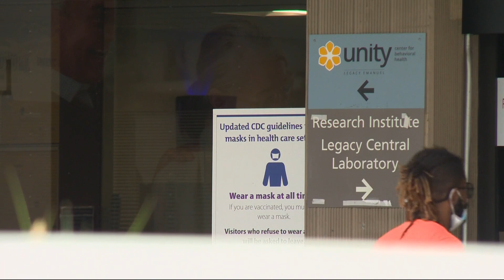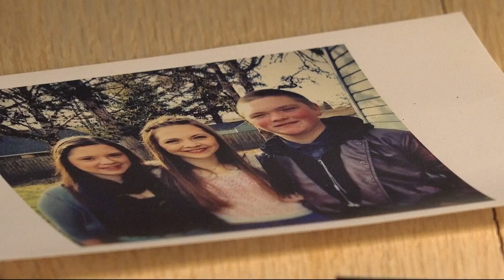Family mourns man who died while being transported to medical facility by Milwaukie police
The Portland Police Bureau is leading the investigation into the death of Jean Michael DesCamps, 26. They say his death was likely due to a drug overdose and contributing natural causes.